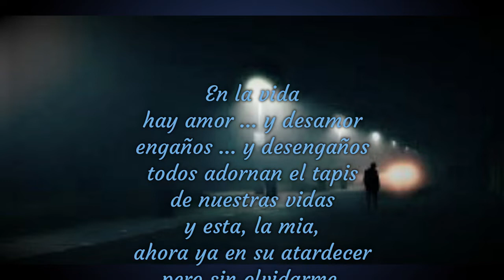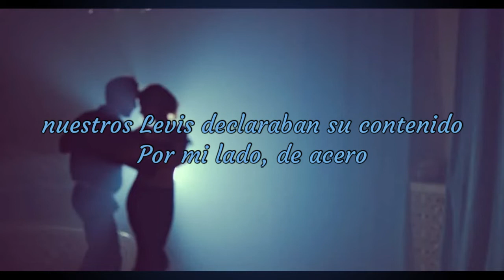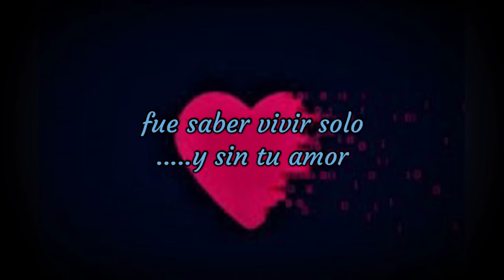DESENGAÑOS VIDEO POEM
En la vuida hay amor ...-. y desamor,
engaños .y desengaños,
todos adornan el tapis de nuestras vidas, y esta, la mia, ahora ya en su atardecer, pero sin olvidareme jamas de ti, mujer!